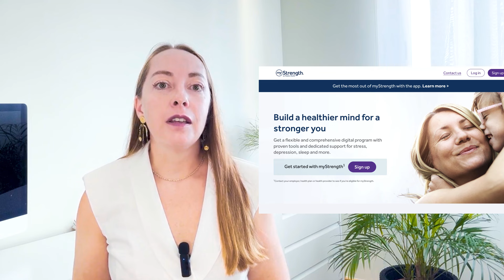Психозы на фоне употребления психоактивных веществ, двойной диагноз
В видео рассматриваем возникновение психозов на фоне употребления психоактивных веществ. Также обсуждаем, что такое двойной диагноз в психиатрии, какие особенности существуют при лечении людей с двойным диагнозом - зависимостью от ПАВ и психиатрическим состоянием.

Разделы видео:
01:00 - все ли проблемы от алкоголя?
01:57 - статистика психозов и шизофрении на фоне употребления ПАВ
03:06 - каннабиноиды и психозы
04:10 - склонность людей преуменьшать употребление
06:38 - клинический пример
09:23 - психозы на фоне употребления психостимуляторов
10:14 - классификация психозов на фоне приема ПАВ по МКБ-11 и DSM
11:15 - когда диагноз "психоз" меняется на диагноз "шизофрения"?
11:42 - что такое двойной диагноз в психиатрии?
16:00 - долгосрочное лечение при двойном диагнозе
17:41 - медикаменты при двойном диагнозе
19:08 - сопутствующие состояния при двойной диагнозе
19:44 - телемедицина
20:21 - проблема стигматизации

👉 КОНСУЛЬТАЦИЯ
Переходите по ссылке и заполняйте заявку. Мы с Вами свяжемся в течение 24 часов

👉 Мой Инстаграм с дополнительной полезной информацией, ответами на вопросы и рекомендациями